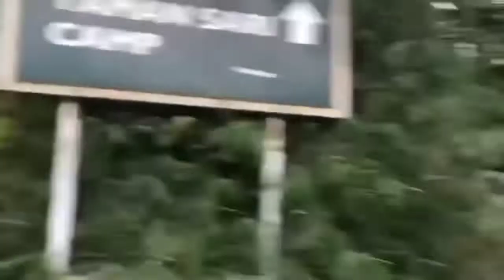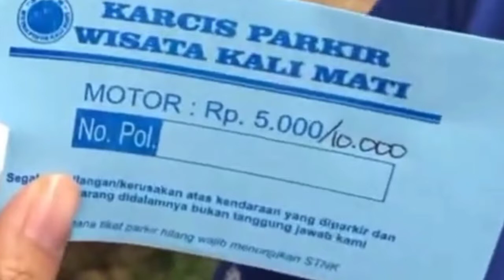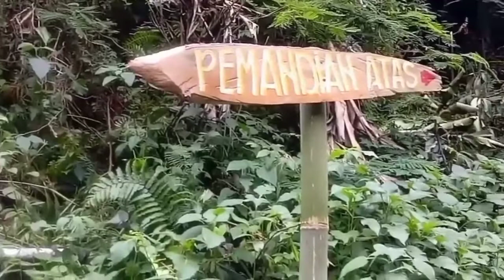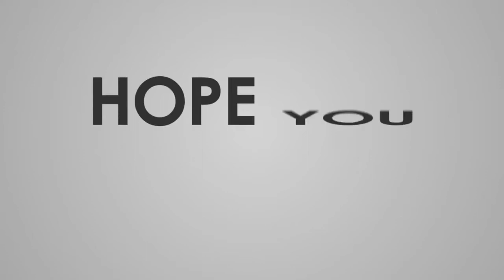Camping Ground Bukit Pinus Kali Mati || Destinasi wisata di Bogor Gunung Salak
Keindahan Panorama Kali Mati Hutan Pinus Gunung Salak, Sungai Yang Menghilang

Bogor – Berada di dataran tinggi, Bogor menyimpan destinasi wisata alam yang menakjubkan mata. Salah satunya, yang berlokasi di kawasan Gunung Salak, bernama Bukit Pinus Kali Mati, aliran sungai ini mati hilang di waktu musim kemarau tiba

Lokasi wisata ini terletak di Desa Sukajadi, Kecamatan Tamansari. Di kawasan taman nasional.

Menurut penduduk setempat, nama Kali Mati sendiri lantaran sungainya sudah hilang atau tidak lagi mengalirkan air. Nah, lokasi ini akan berubah menjadi sungai apabila musim hujan tiba.

Tempat ini dibuka untuk umum sejak dua tahun lalu. Wisata ini mulai berkembang hingga dikenal oleh para traveler ibu kota.